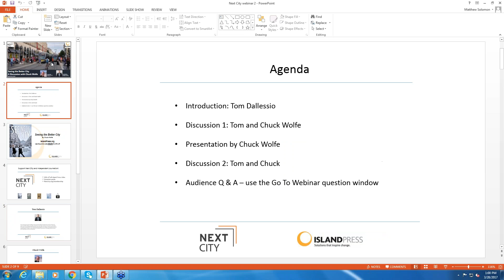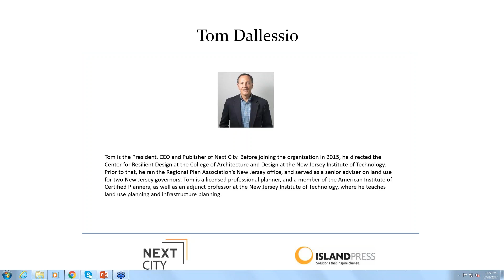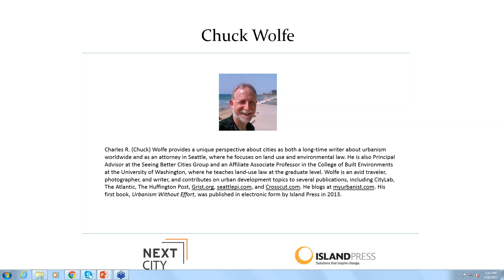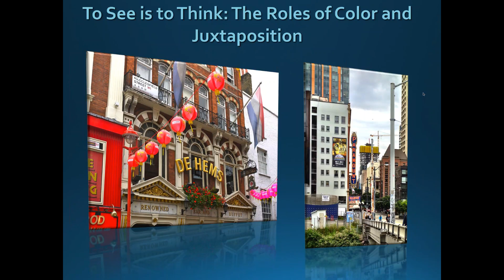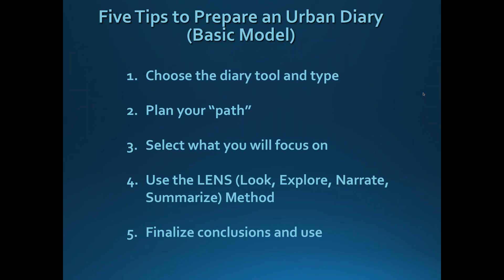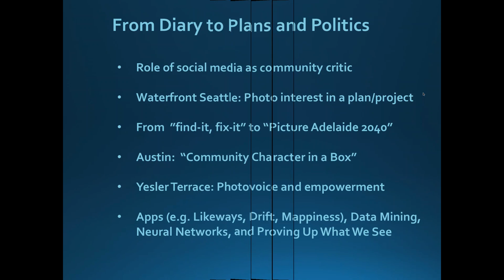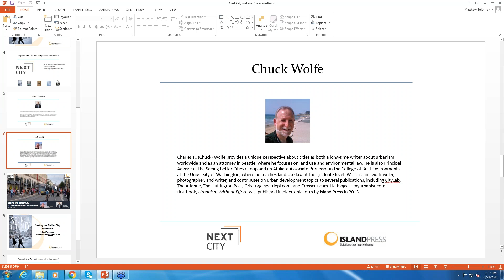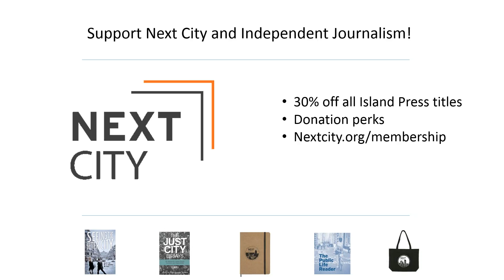Seeing the Better City: A Discussion with Chuck Wolfe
Next City CEO and Publisher Tom Dallessio and author / land use attorney Chuck Wolfe discuss Chuck's latest Island Press book "Seeing the Better City".